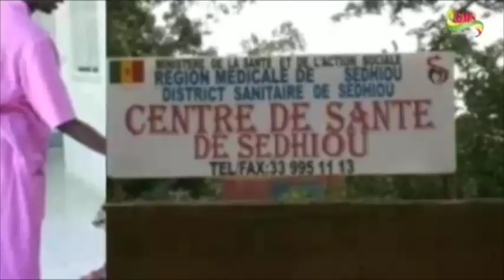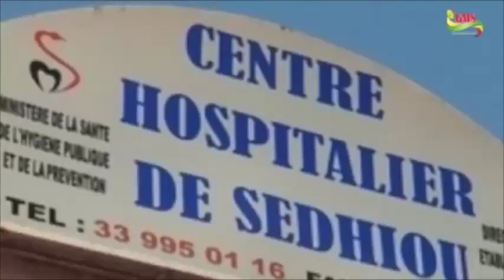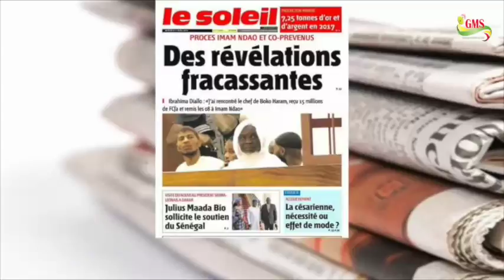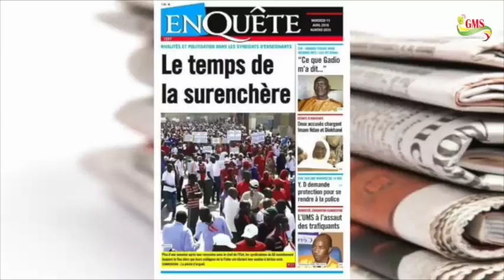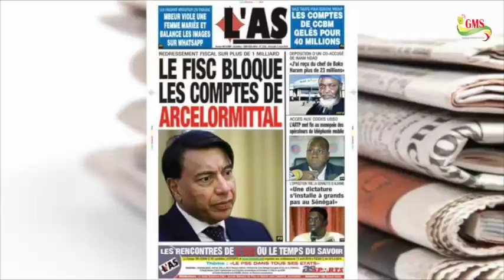JDN DU MERCREDI 11 AVRIL 2018